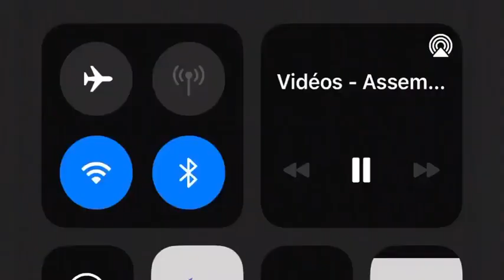Conférence de presse : Levée du passeport sanitaire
Claire et moi tenions un point de presse aujourd’hui afin de saluer la levée du passeport sanitaire et exiger maintenant celle de l’état d’urgence sanitaire.